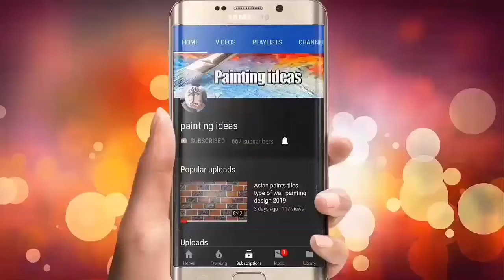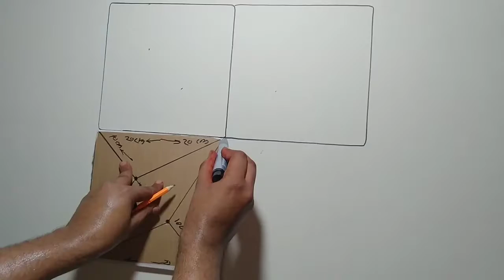New Best 3D Wall Painting Techniques 2020